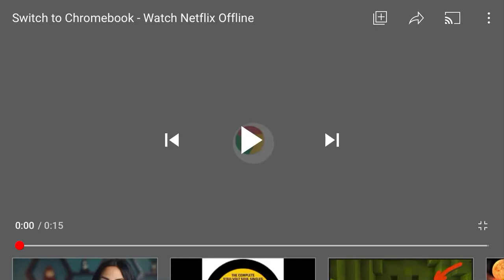Stupid YouTube Ads - Chromebook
This ad makes me want to smash my skull with a baseball bat